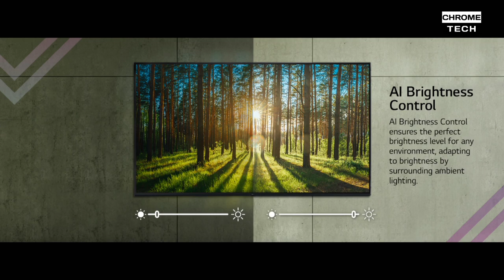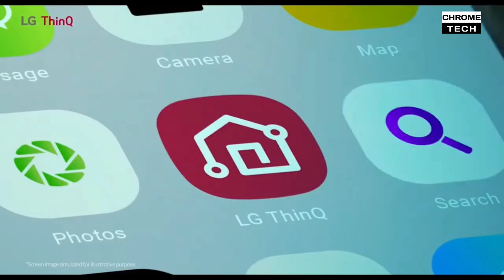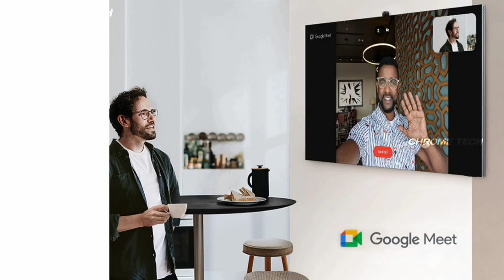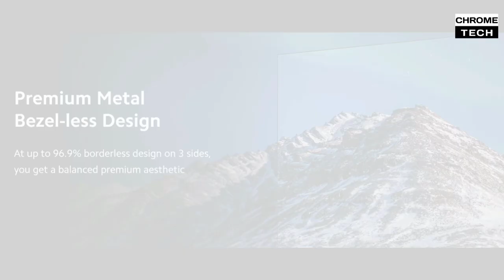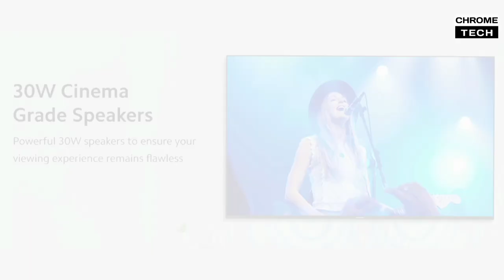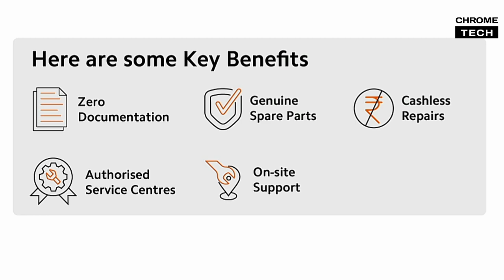Best Smart TV Offers on Amazon Great Indian Festival 2024 Sales in தமிழ் | Samsung vs Xiaomi vs LG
LG TV 32 inch 👇

Samsung 4K TV 👇
43 inch
50 inch
55 inch
65 inch

Xiaomi 4K TV👇
43 inch tv
50 inch tv
55 inch tv

00:00 Introduction
00:02 Which is best
00:56 LG hd ready smart led tv full review in tamil
03:51 Samsung crystal ismart 4k smart led tv reviews
06:21 mi x series smart 4k ultra hd

hello everyone in this video i explained all features of LG 80 cm (32 inches) HD Ready Smart LED TV (Ceramic Black) Samsung 108 cm (43 inches) Crystal iSmart 4K Ultra HD Smart LED TV Mi 108 cm (43 inches) X Series 4K Ultra HD Smart Android LED TV (2023 Model) this is value for money first quality and long lasting product for the lower and middle class family people in india. based on the great indian festival sales offers and flipkart big billion days 2024 these brand are cheap and good television and its providing 1 year warranty for product. according to the quora answer and latest customer feedback this is best forever.
Usage: home - hotel - bed room - hall - stores shop and office meeting hall
all are i personally used and honest review given in this video on chrome tech official channel on youtube
Part Number: 32LQ576BPSA UA43CUE60AKLXL UA50CUE60AKLXL UA55CUE60AKLXL UA65CUE60AKLXL (Black) L43M7-A2IN L50M7-A2IN L55M7-A2IN (Grey)
Updated today: 8th October 2024
Sold by Dawntech Electronics Private Limited